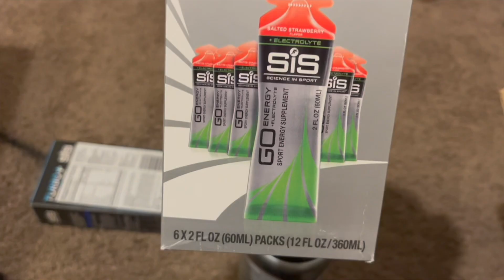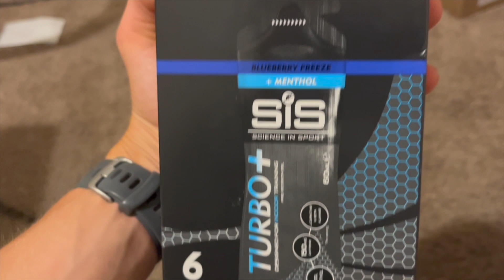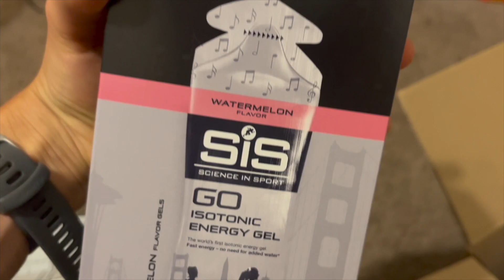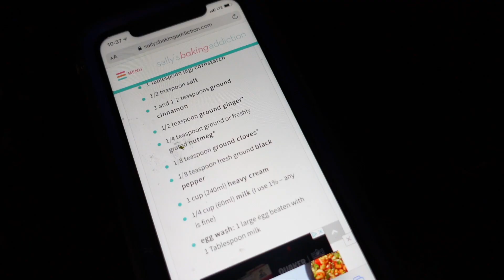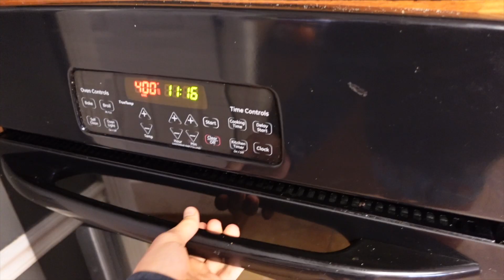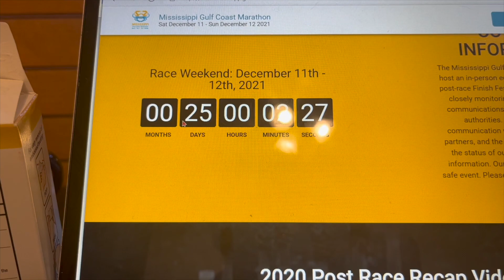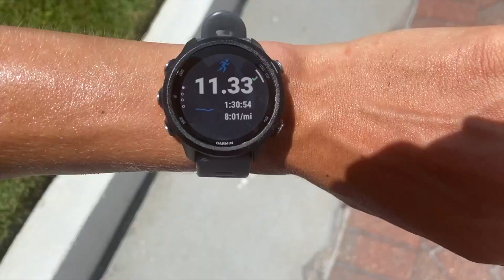THE BEST ENERGY GEL ON THE MARKET FOR RUNNERS || Racing nutrtion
Vlog #171
VLOG DETAILS-
What is the best energy gel on the market, well I unbox the sis gels and compare them to Maurten gels. Are they better then sis or are maurten better.
Me and my brother also try the holiday flavors of cliff bars and make a pumpkin pie for thanksgiving

We POST EVERY
Tuesday
Thursday
Friday
Saturday
@ 7:00 A.M. CST

-I like to tell a story of me and twin brothers life and running journey
-I tell a story of me and my twins life with giving information for you to live a healthy and happy lifestyle
- We are runners who will share tips about nutrition, workouts, how to become better
- I review and give first impression on running gear, and this channel mainly focus on running related topics:
           - Such as (What I eat in a day, taking you on my runs, recovery tips, General tips, cross training, injury prevention, etc).

- I take you on my journey of owning my own business and sharing it with my brother.

WHO AM I:
I am a 16 year old YouTuber and t-shirt line entrepreneur. I am a runner who strives to become faster on the roads. I love to motivate others to be healthy and get active, and do what they please

Christopher Lubey

SHOES I USE —

-SEEK HAPPINESS
- ACHIEVE GOALS
-AND FIND GLORY